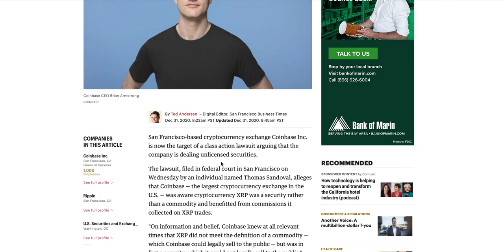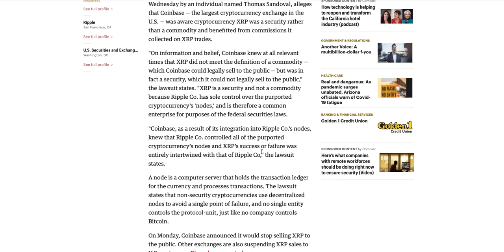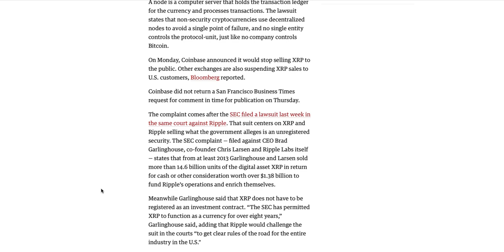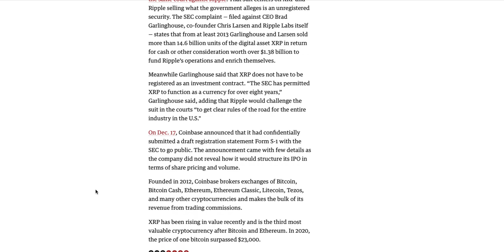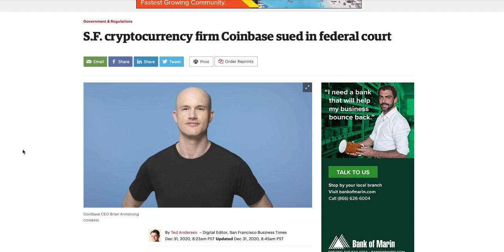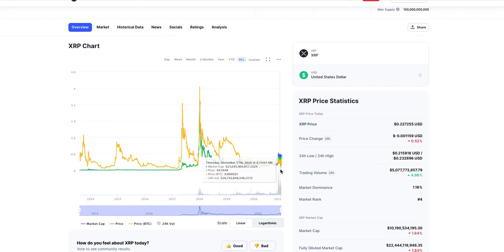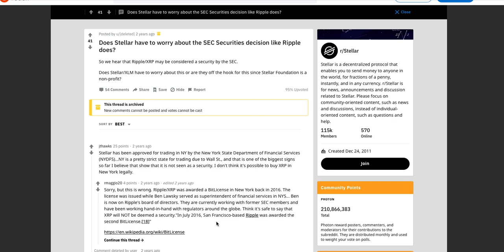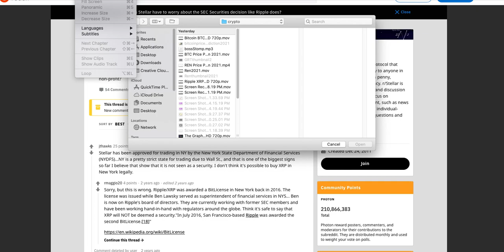XRP Price Prediction 2021... Doom!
XRP Price Prediction 2021... Follow up video to XRP Price Prediction Video stating that XRP would be less than 10 cents before end of 2021.